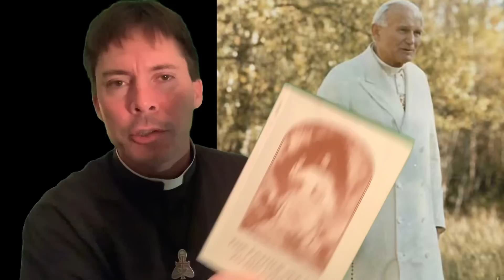St. JPII Inspired Young People - Fr. Mark Goring, CC